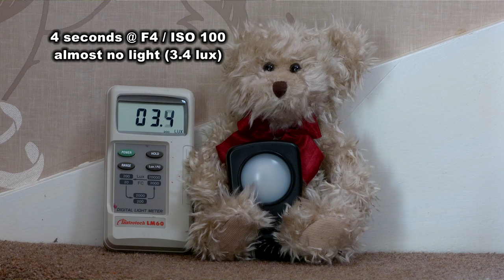Panasonic Lumix FZ200 mini series - Getting Better Images. Part 2 - Low contrast and Low Light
In the second installment of this mini series I look at shooting in low contrast and low light situations. Discussing some of the opportunities for capturing great architectural and plant images in low contrast light. Some techniques using the inbuilt flash to boost light levels and some advice on low level light shooting